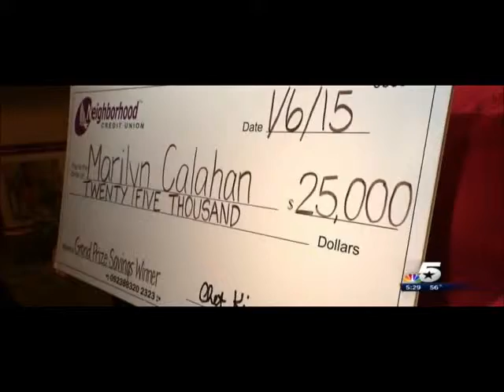NBC News - $25,000 Grand Prize Savings Winner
The local NBC news highlighted our $25,000 Grand Prize Savings Account winner, Marilyn, and her big surprise!

Contents are intended for file and reference purposes only. Texas Press Clipping Bureau.